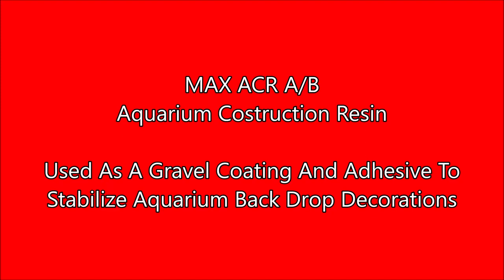MAX ACR Aquarium Construction Resin. Axoloti Tank Construction. Aquarium Safe Epoxy Coating & Glue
MAX ACR A/B Available For Purchase At;
Amazon
eBay Marketplace

For Direct Orders, Call
Polymer Composites, Inc
9 am to 4 pm PST

DESCRIPTION
MAX ACR A/B is an epoxy-based resin system formulated as an aquarium-safe coating, casting, fiberglassing, and adhesive resin. It cures to a transparent, clear, and durable chemical-resistant polymer that demonstrates excellent stability in fresh and continuous saltwater immersion. MAX ACR A/B is mixed 2:1 and cures at room temperature. It is low viscosity and provides 60 minutes of working time at room temperature. MAX ACR works as a hermetic barrier coating for wood aquariums, terrariums, concrete ponds, and fish enclosures. Upon full cure, MAX ACR is waterproof and does not leach chemical compounds from the wood or concrete substrate harmful to fish and reptiles. It bonds to cement or concrete ponds providing a durable sealant that is resistant to chipping or delamination. It bonds well to glass, wood, PVC, and polypropylene plastics, making it a strong adhesive. MAX ACR A/B is also used as a fiberglass-impregnating resin for fabricating large plywood custom aquariums & terrariums. It bonds well to tempered glass, acrylic plastics, wood, and ceramic products.

Polymer Composites, Inc
9 am to 4 pm PST